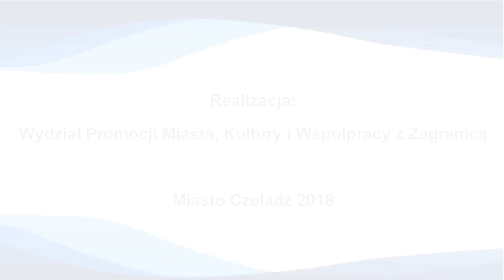Czeladź w obiektywie odc. 23 - Otwarcie boiska na os. Piłsudskiego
29 lipca odbyło się uroczyste otwarcie nowego boiska na os. Piłsudskiego. Nie zabrakło sportowej rywalizacji, dobrej zabawy oraz pokazu filmu animowanego w ramach kina plenerowego. Zapraszamy do obejrzenia relacji z tego wydarzenia.

Realizacja: Jakub Kubasik
Wydział Promocji Miasta, Kultury i Współpracy z Zagranicą

Miasto Czeladź 2018